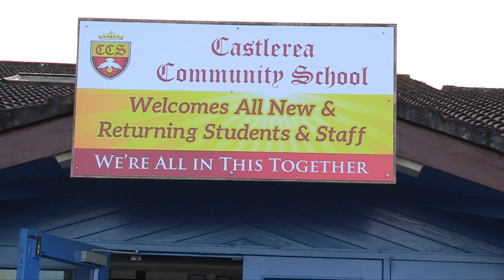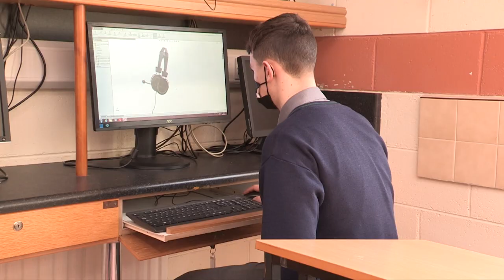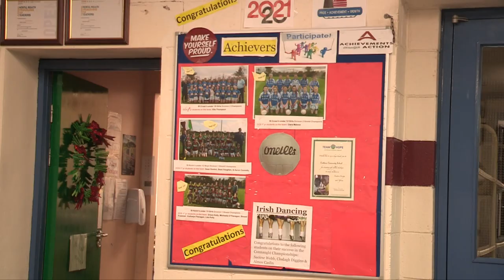An overview of CCS.